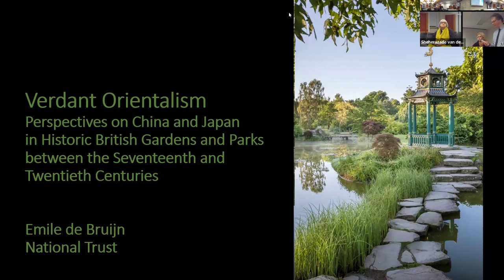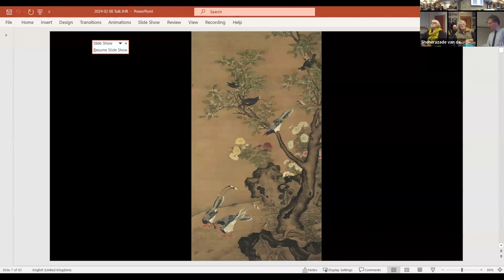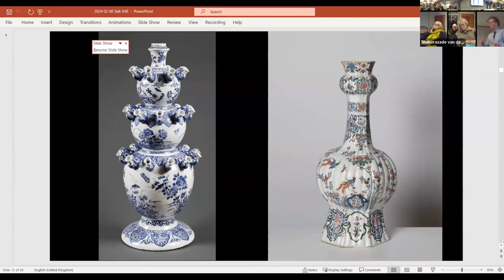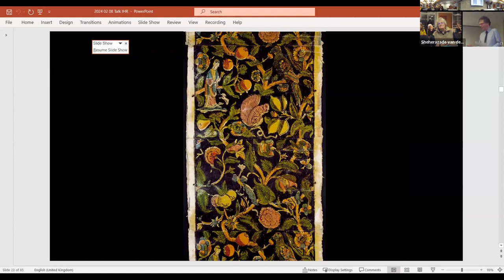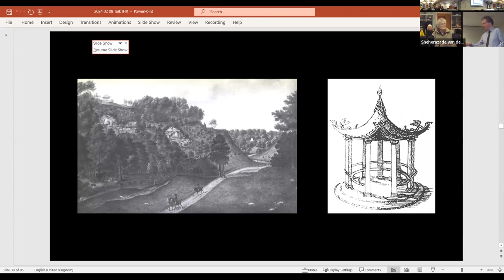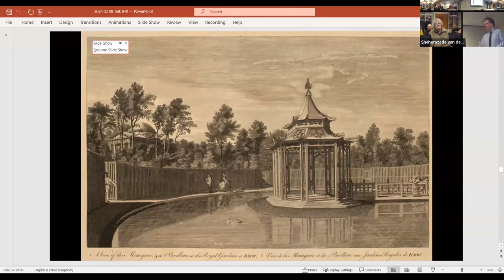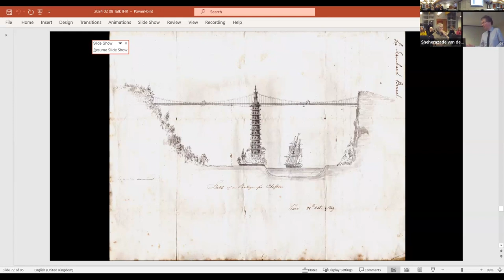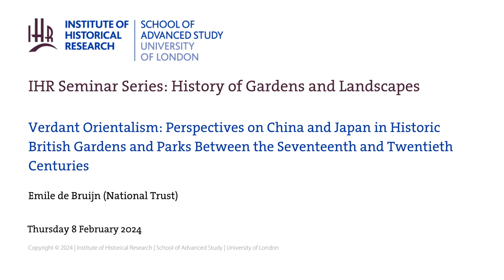Verdant Orientalism: Perspectives on China & Japan in Historic British Gardens & Parks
Verdant Orientalism: Perspectives on China and Japan in Historic British Gardens and Parks Between the Seventeenth and Twentieth Centuries

Speaker: Emile de Bruijn (National Trust)

Spotting and following the traces of China and Japan in European culture can be fascinating and rewarding. As Edward Said posited in his 1978 book Orientalism, the way ‘the East’ is perceived in Europe often reveals Western preoccupations and preconceptions. In this talk Emile de Bruijn will identify examples of orientalism in historic British gardens and parks. He will show how elements of Chinese and Japanese culture and nature were appropriated and used, and how the perception of East Asia in British gardens changed over time.

Emile de Bruijn studied Japanese at Leiden University and museology at Essex University. He works as a curator for the National Trust, advising on decorative art and East Asian collections. Among his recent publications are Chinese Wallpaper in Britain and Ireland (2017) and Borrowed Landscapes: China and Japan in the Historic Houses and Gardens of Britain and Ireland (2023).